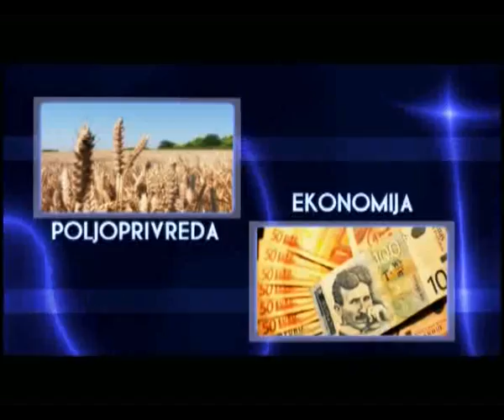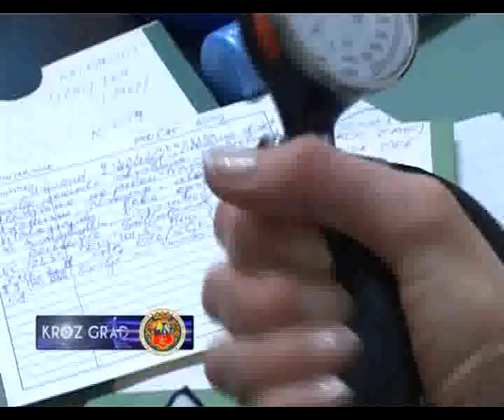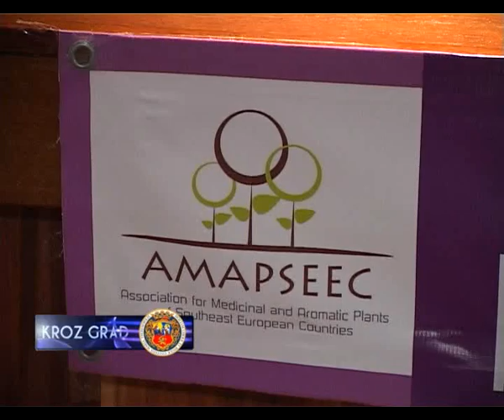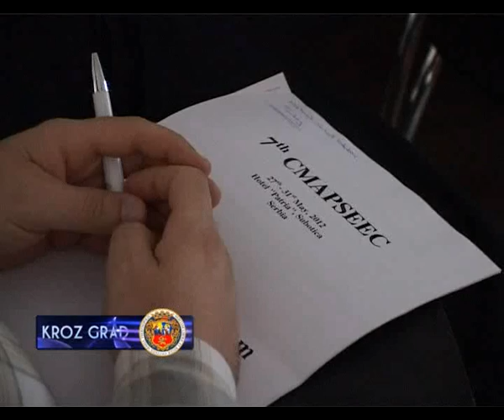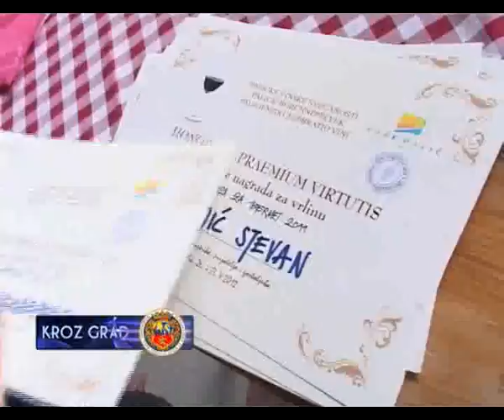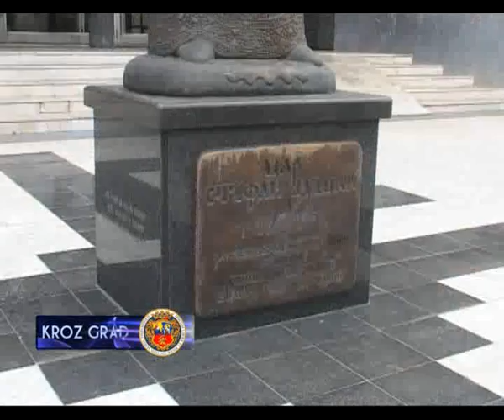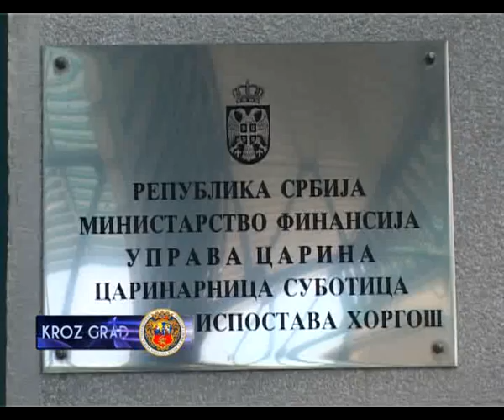KROZ GRAD 28.05.2012.